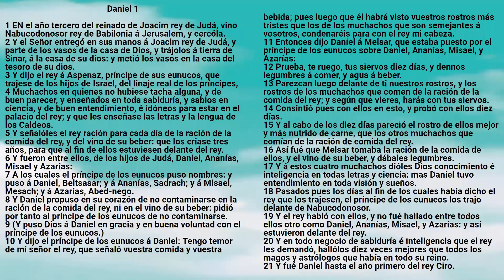Biblia: Daniel Capítulo 01 - Reina Valera Antigua - Marcos A. Morales Gutiérrez